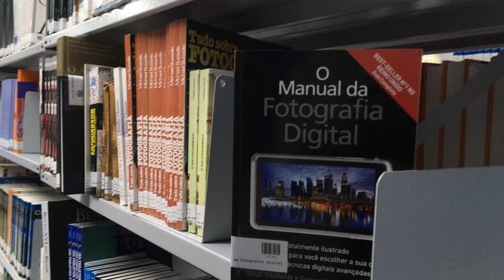Books Arranged Orderly - Free Stock Creative Commons Video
Free video that you can use for any personal and commercial purpose about Books Arranged Orderly .